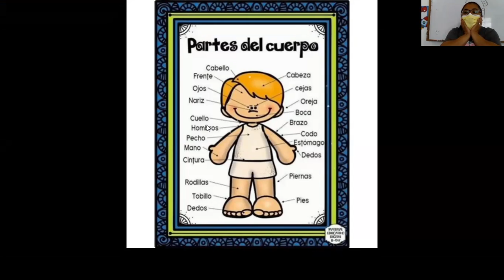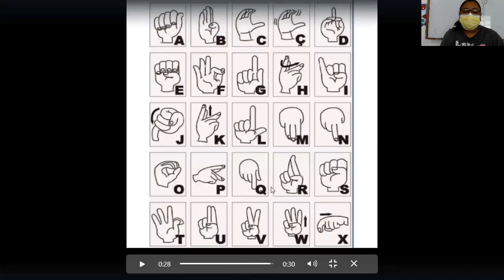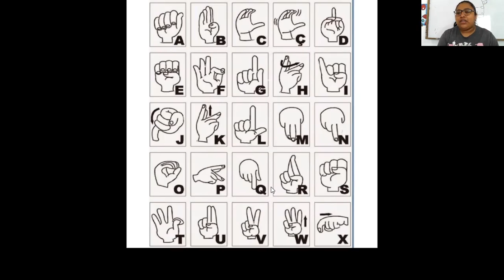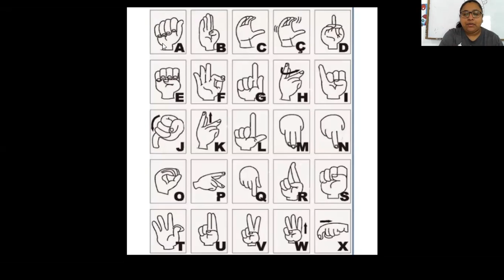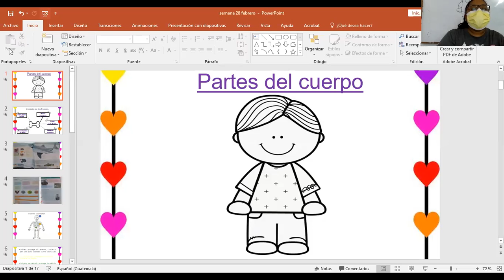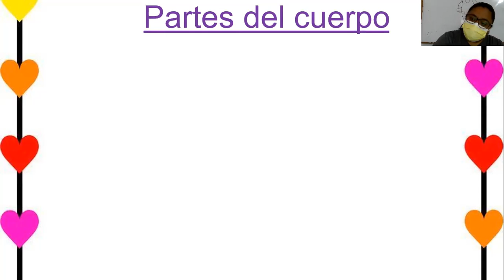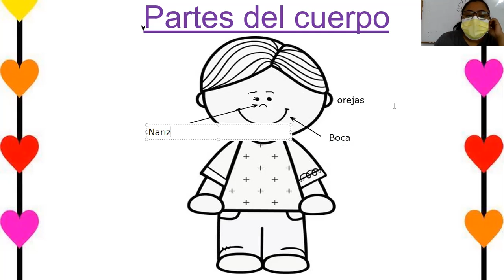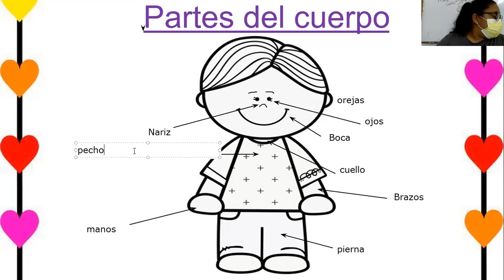Natural 1ro, partes del cuerpo